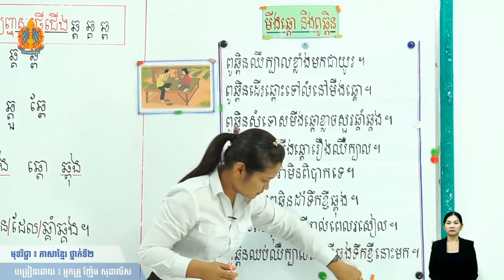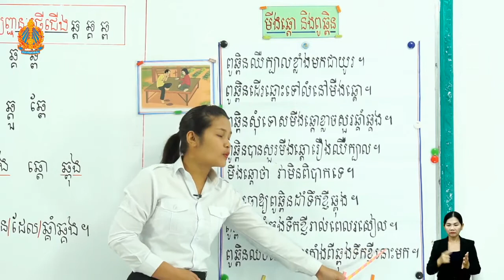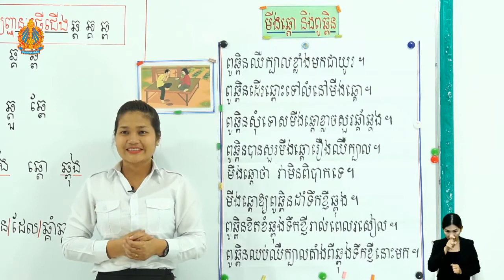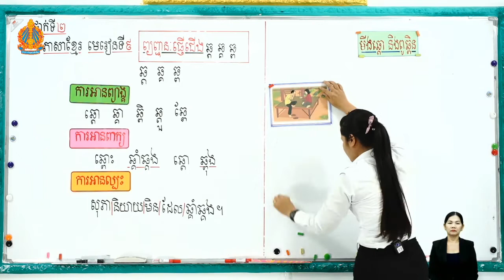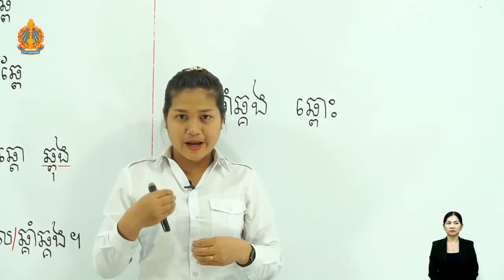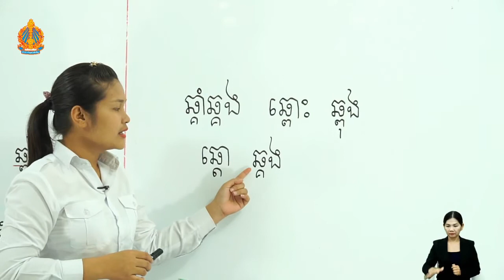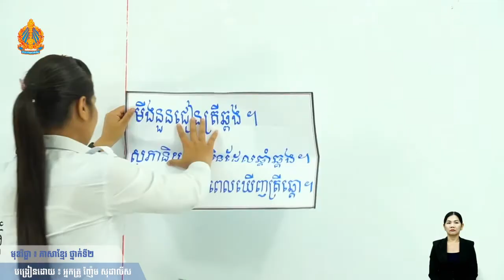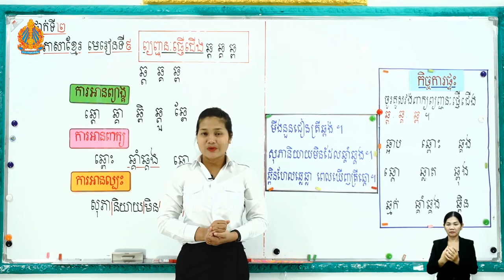2 K l 9 តចប់ ថ្ងៃទី១១ មេរៀនទី៩ ព្យញ្ជនៈផ្ញើជើង ឆ្ត ឆ្គ ឆ្ព ម៉ោ​ងទី​៣